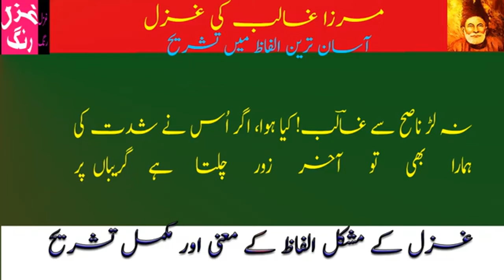Understanding the Complexity of Mirza Ghalib's Ghazal. Larazta Hai Mera Dil...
Urdu Poetry is described on this channel.
Ghazal Rung
Urdu Shayeri
IqbalHasan1952
Mirza Ghalib
Mir Taqi Mir
Allama Iqbal
Jagjit Singh Mirza Ghalib Ghazal
Mirza Ghalib Ghazal Jigjit Singh Album
Mirza Ghalib Shayeri with explanation
Allama Iqbal Deep poetry
Allama Iqbal persian Poetry
Allama Iqbal heart touching poetry urdu
Emitional ghazal
Urudu Ghazal best Pakistani
Urudu Shayeri Ghazal
John Elia
Gulzar Ki Shayeri
Urdu Zban
Urdu Adab
election box
history founder
sad urdu poetry
romantic poetry